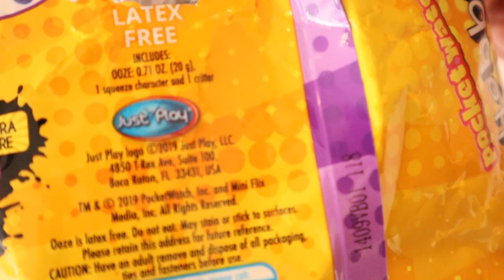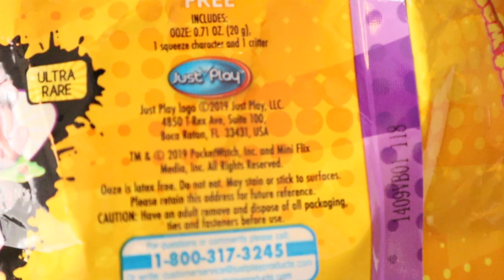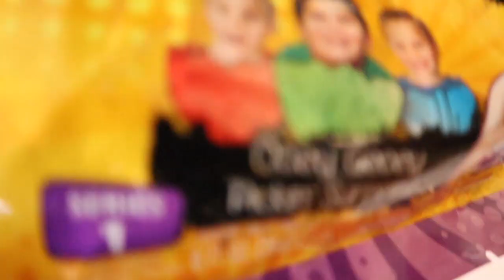Ooey Gooey Picken Surprise | Exclusive HobbyKids Adventures Toy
--- CLICK HERE for $2 off your POPSocket